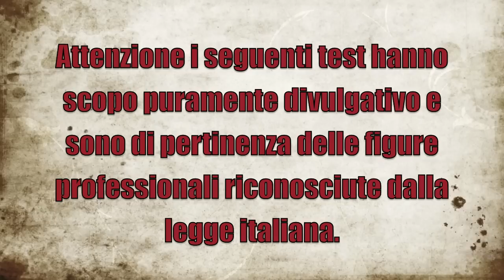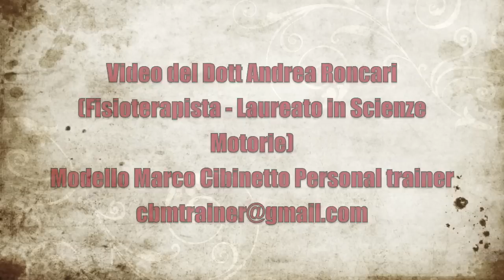Test ischiocrurali (Lunghezza - Forza)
Test degli ischiocrurali di lunghezza e forza. Come eseguire questi test per la lunghezza dei muscoli ischiocrurali (bicipite femorale, semitendinoso, semimebranoso).

Scopri Project Exercise, il nostro libro sulla tecnica degli esercizi, la loro biomeccanica e tutto quello che riguarda la fisiologia articolare applicata alla palestra:

2 video alla settimana tra Tutorial, Programmi Pratici e Sfide su allenamenti, esercizi, palestra, alimentazione, diete, calisthenics, trazioni, panca piana, squat, crossfit e kettlebell.